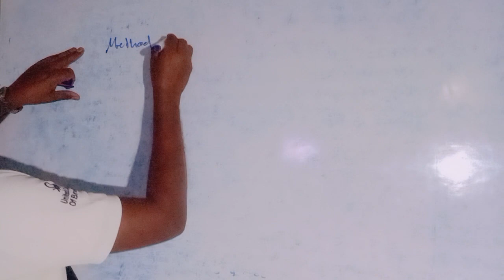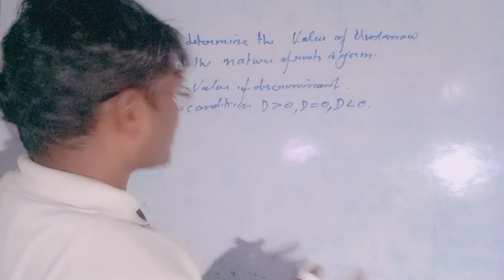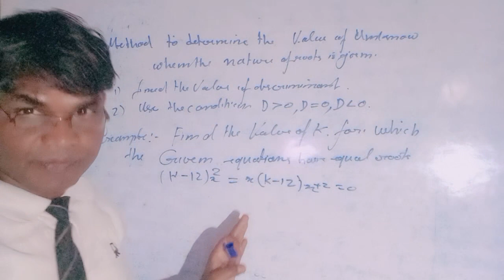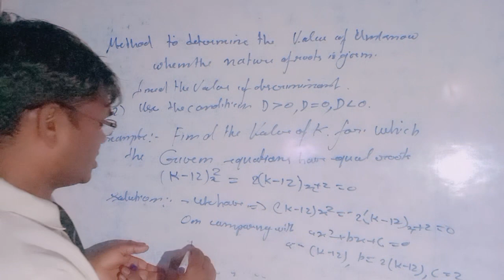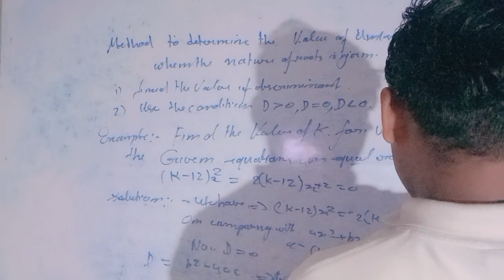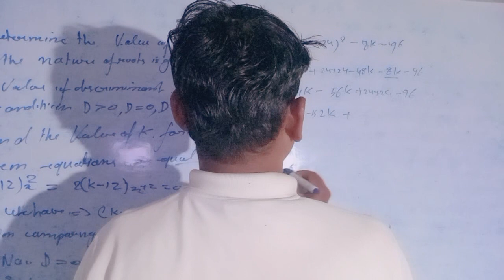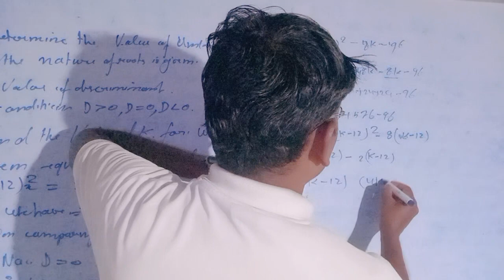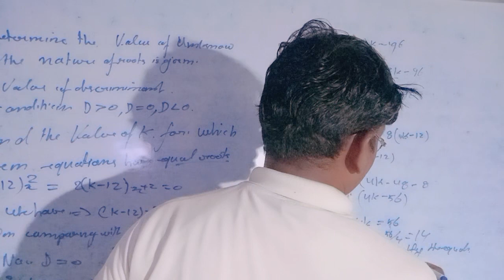Mathematics-,class -10th quadratic equations by Rajesh sir..